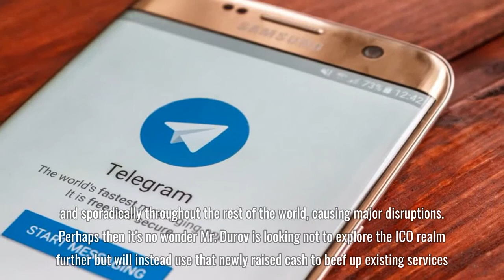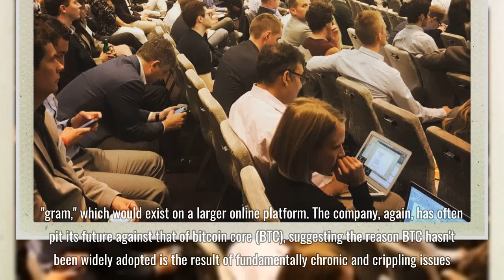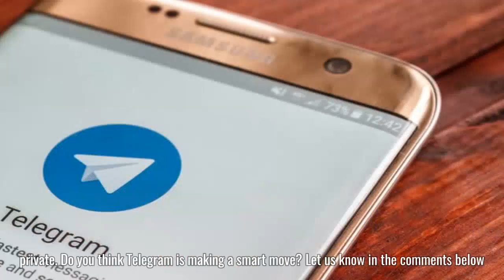Telegram Rakes in Over $1.5 Billion, Ditches ICO for an Open Network & Token - Bitcoin News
The Wall Street Journal reported Telegram has raised $1.7 billion in anticipation of an initial coin offering (ICO). However, the company has instead decided to scrap its much publicized ICO in favor of beefing up its popular messaging service and expanding into tokenization.